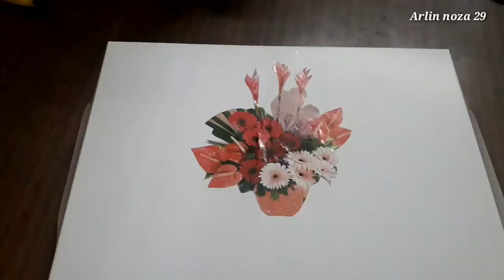Cara Membuat Kue Singkong Isi Pisang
Bahan bahanya
2cup singkong parut
1cup gula putih (bisa dikurangi klu tdk sk manis
1cup air
Kelapa parut secukupnya
Cara membuatnya simak video sampai selesai ya
Terimakasih 😍